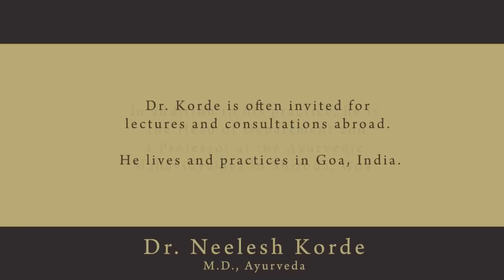Ayurvedic food types and their characteristics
In this video, Dr. Neelesh Korde advises that before choosing a diet, we must understand how the foods we eat will affect our body. He explains that while the today's world classifies food as proteins, carbohydrates, fats, minerals and vitamins, Ayurveda's understanding of food is quite different. It is based on the qualities of the food that are passed on to the person consuming that particular food. Take for instance, meats. While most people today group meats as white meats that are healthy and red meats that are unhealthy, Ayurveda regards meat as the animal source from where it originates. Different meats impart different qualities to the human body. Pork, beef, veal, lamb, venison. all impart that particular animal's characteristics and traits to the consumer and we literally become what we eat. Dr. Korde illustrates with examples of the pig, goat, and chicken.

Ayurveda classifies meats according to its qualities and what is best for the body and body type. Generalisations such as white meats being good for you and red meats being bad for you are not made by Ayurveda.

Similarly, vegetables have a definite structure. Potatoes and other dense foods grow underground while green leafy vegetables grow above it, and then there are vegetables such as capsicums and bell peppers with a central empty cavity... all have different qualities which are imbibed by the body.